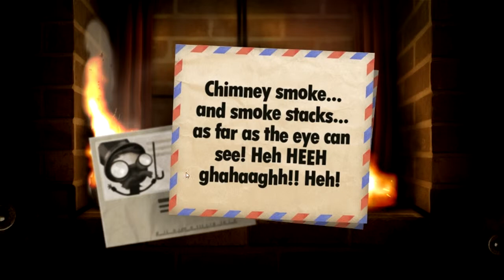LazerzZ Plays - Little Inferno #4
►Please SMACK that Like button if you enjoyed the video◄